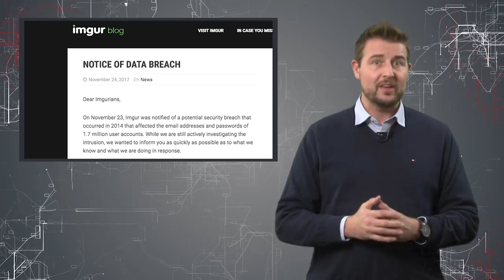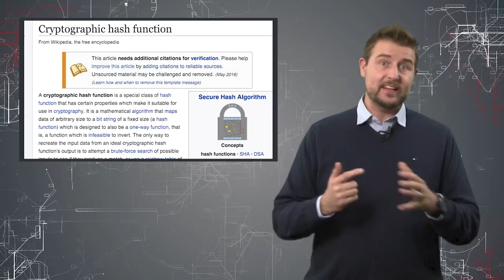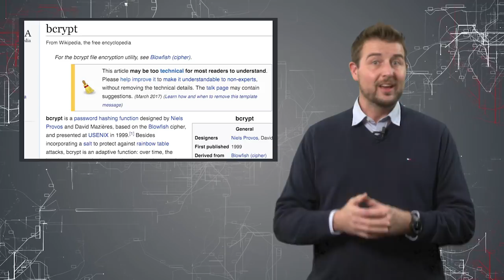Historical Imgur Breach - Daily Security Byte